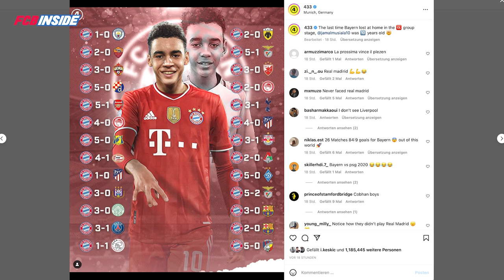Deshalb gehen die Bayern All-In bei Wirtz! 💥 Krise ade? Die Erkenntnisse vor dem Klassiker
Die FCBayern gewinnen auch gegen Pilsen souverän und zeigen sich nach der Länderspielpause im alten Glanz - wir analysieren gemeinsam mit euch, was sich verändert hat und blicken auf den Klassiker. Außerdem enthüllen wir euch neues um einen möglichen Transfer von Wirtz! Gehen die Bayern demnächst All-In?

TIMESTAMPS:

Seht ihr die “Krise” jetzt schon überwunden oder wird es nochmal in der Hinrunde zu so einer Phase kommen? @lias_torhmund_mtb - 03:04

Zwei gute Spiele hintereinander von Mane - ist er jetzt der richtige Mane? @abelchennn - 08:10

Wie ist der Marktwert von Musiala derzeit? @leon_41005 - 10:55

Bekommen Mathys Tel & Graveberch jetzt mehr Spielzeit als zuletzt? @marco_miner7 - 14:48

Was denkt ihr für die Zuknft, wer wird die RV bekleiden? Nous oder Benji? @nic0_hbt7 - 19:57

Brauchen wir eurer Meinung nach einen Backup in der Verteidigung? Vor allem LV? Wenn ja, wer? @tschreck31 - 22:45

Eure Meinung zu einem Wirtz-Transfer nächsten Sommer? Und wie hoch schätzt ihr die Ablöse? @marcel_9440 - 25:56

Können Kimmich und Müller spielen? @ole.brm18 - 36:12

Welches Mittelfel-Duo bevorzugt ihr am Samstag im Mittelfeld? @_cel_nck - 36:29

Eures Tipps für Samstag? @lias_rothmund_mtb - 37:32

fcbinside.de - Von Bayern-Fans für Bayern-Fans!

Alle Nachrichten rund um die Bundesliga, Champions League und vieles mehr! Oft kritisch und subjektiv aber nie unsachlich.
Mit unseren Shows bist du immer bestens über die wichtigsten Ereignisse rund um den FC Bayern informiert. News, Transfers, Analysen & mehr!

Wenn Du noch mehr von uns sehen willst, dann checke unsere Website für Daily-News

Bildagentur: imago images